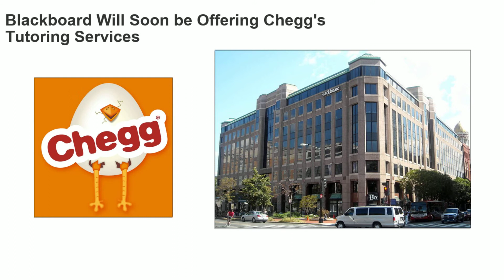Blackboard Teams Up with Chegg, DevOps DC Meetup and Creating the Perfect Brainstorm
1. @LiveSafeApp 5h5 hours ago
Looking forward to demoing LiveSafe at the next DCTechMeetup on 11/20! dctech mobiletech @abramsonjenny

2. ‏@melaniephung
Hey DCtech, come join us for OptoroFest2014 11/13: where Lederhosen, Bier, Brezeln & logistics software meet
3. @devopsdc
Our next meetup will be November 18 with a talk from Netflix’s @SonOfGarr. RSVP now …
4. @PerformYard
5. @mollygreenberg
.@Blackboard will soon be offering @Chegg's tutoring services to college students
6. @WingateHughes
Congrats Shana! 20 People Making DC: @ShanaGlenzer @beurbanful